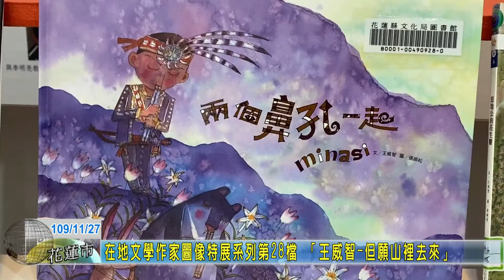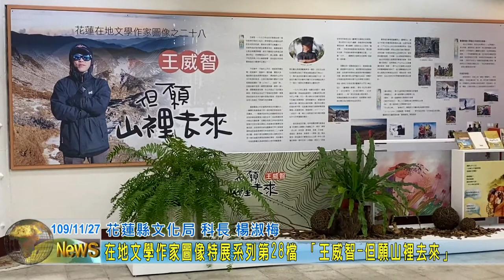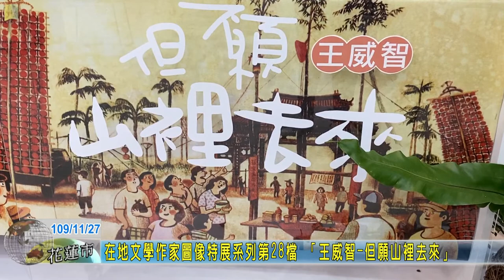20201127 06 在地文學作家圖像特展系列第28檔 「王威智 但願山裡去來」